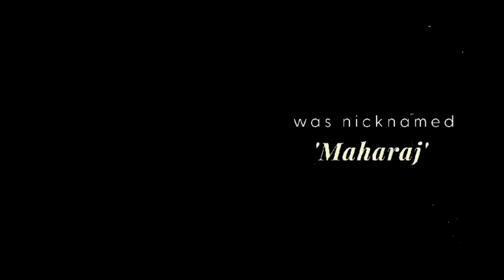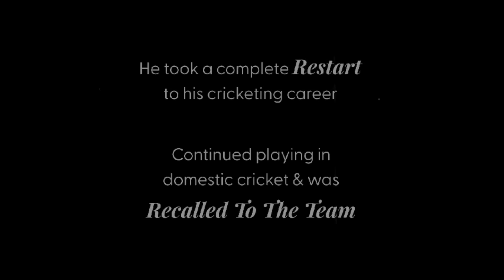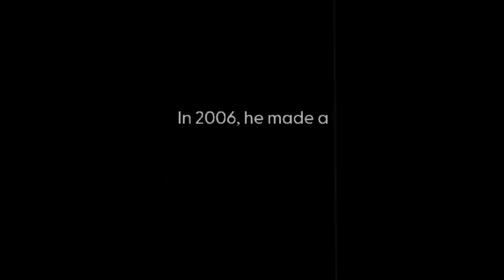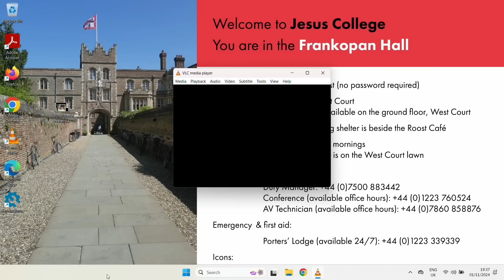Cricketing legend Sourav Ganguly in conversation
To know cricket is to know Sourav Ganguly.

During his Test debut—against England at Lord’s in the summer of 1996—Ganguly made history by becoming only the third batsman to score a century in each of his first two innings. It was a sign of what was to come: over his 15-year career, Ganguly cemented himself as one of the greatest batsmen of all time.

In a talk at the Intellectual Forum at Jesus College, Cambridge, Ganguly, in conversation with Julian Huppert, reflected on his remarkable career, his time as captain of the Indian Cricket Team, and his current role as a leader in international cricket.

Photo credit: Thomas Holland